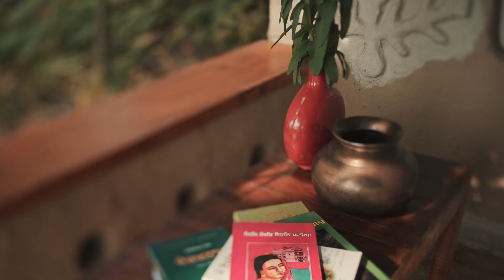AMANJOT & MANPREET PRE WEDDING VIDEO